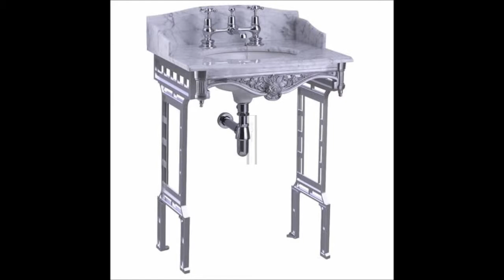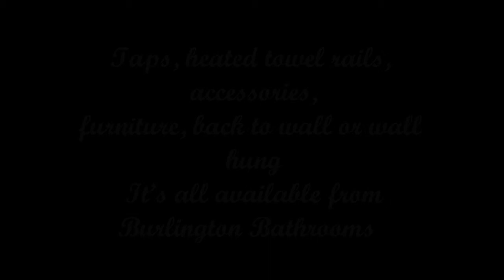Burlington Bathrooms, Crowborough Bath Shop, Sussex, Kent, Tunbridge wells, Uckfield, East Grinstead